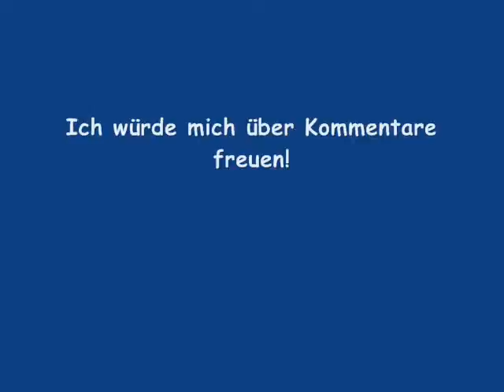[Neuzugänge] Das 32. Buch der Agatha Christie Collection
Erwähnte Bücher*:

▶︎ Rächende Geister - Agatha Christie